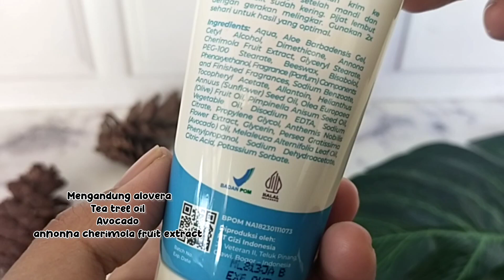REVIEW MOMLOVE BABY CREAM BY OPSIMOM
Hai Assalamualaikum...
Di vidio kali ini aku akan review produk Momlove Baby Cream By OPSIMOM